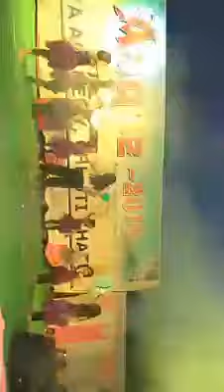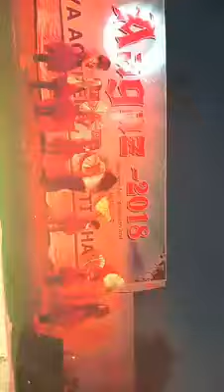बेहतरीन डांस ।। आगाज़ 2018 एकलव्य एकेडमी।।। by:-Omshree